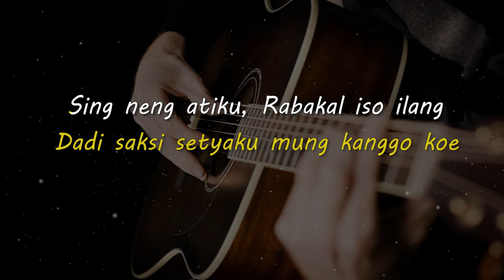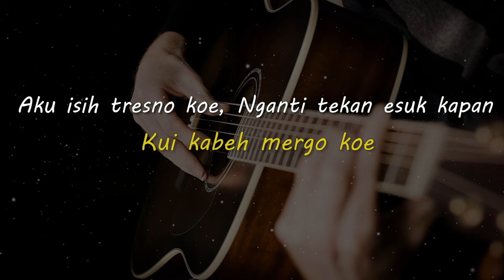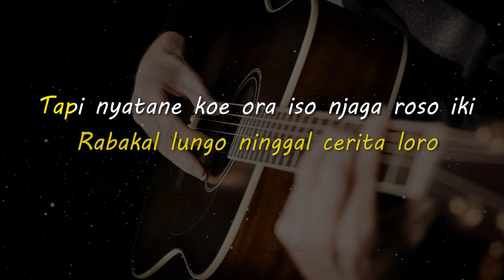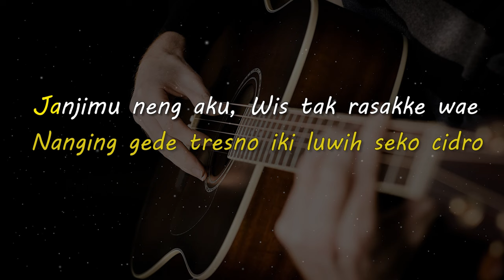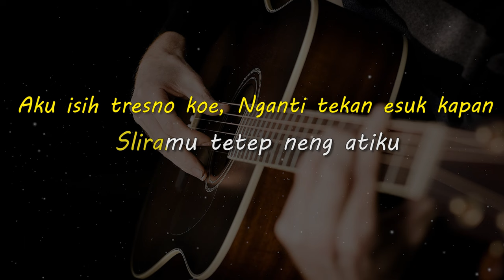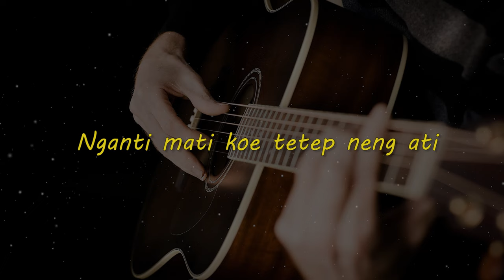TETEP NENG ATI // OM WAWES X GUYON WATON // KARAOKE GITAR AKUSTIK NADA COWO ( MALE )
Lirik

Banyu tibo seko langit
Dadi saksi setyaku mung kanggo koe
Sing neng atiku, Rabakal iso ilang
Senajan koe nglarani aku

Sak tenane atiku loro
Nanging gede tresno iki luwih seko cidro
Janjimu neng aku, Wis tak rasakke wae
Kui kabeh mergo koe

Aku isih tresno koe, Nganti tekan esuk kapan
Sliramu tetep neng atiku
Senajan koe ora iso dadi sing tak karepke
Nganti mati koe tetep neng ati

Aku tansah kelingan, Janjimu neng aku
Rabakal lungo ninggal cerita loro
Tapi nyatane koe ora iso njaga roso iki
Nganti pungkasane uripku

Janjimu neng aku
Wis tak rasakke wae

Aku isih tresno koe
Nganti tekan esuk kapan

Sliramu tetep neng atiku, ooh

Matursuwun.